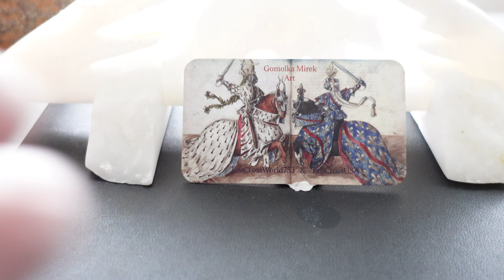Tau Cross for Men Cross Bronze Contemporary Cross Pendant Christian Jewelry, ETSY